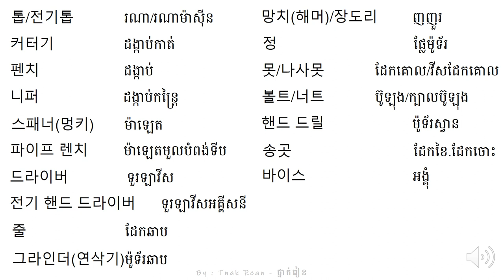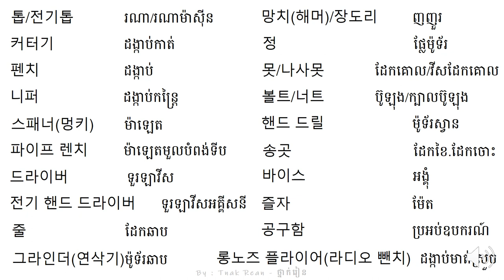រៀនអានពាក្យ 61 - Korean Vocabulary 61 - 단어를 공부하기 61 | by Tnak Rean - ថ្នាក់រៀន